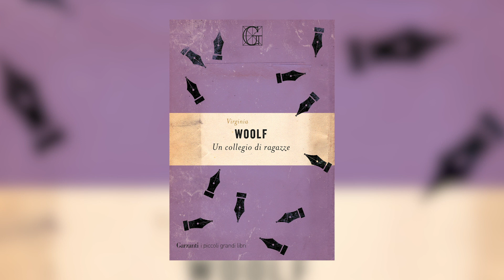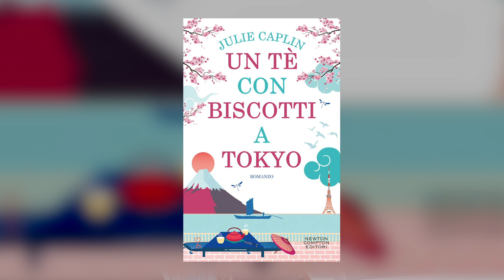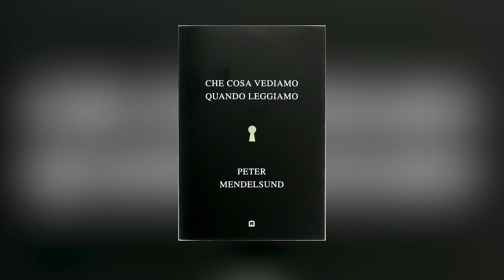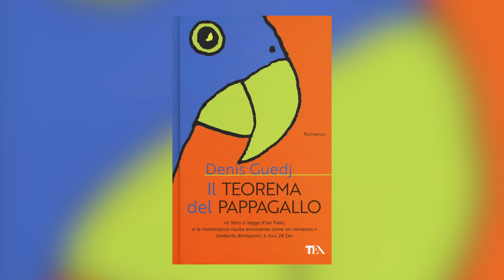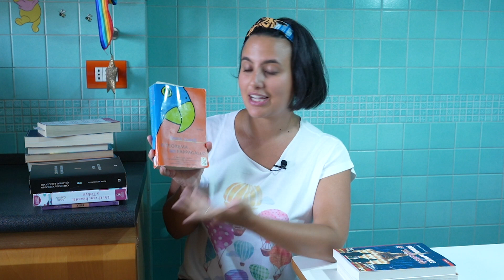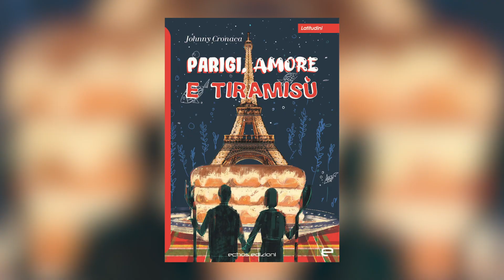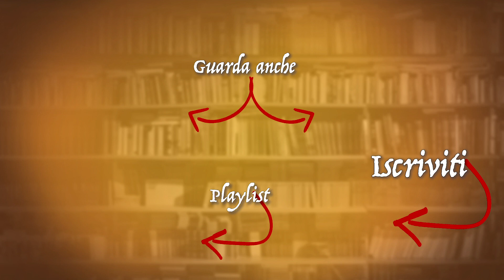Libri finiti a luglio! | LLLunedì: Letto, Leggendo e Leggerò 30 agosto 2021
Buonsalve!
Oggi vi aggiorno sulle mie letture: ultimo libro letto, quello che sto leggendo e quello che leggerò.

📕 Letto: “Un tè con biscotti a Tokyo” Julie Caplin
“Cosa vediamo quando leggiamo” di Peter Mendelsund
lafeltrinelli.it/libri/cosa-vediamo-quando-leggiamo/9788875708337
 "Un collegio di ragazze" di Virginia Woolf

📚📓 Come aiutarmi! 📓📚

📚📓 GMAIL 📓📚